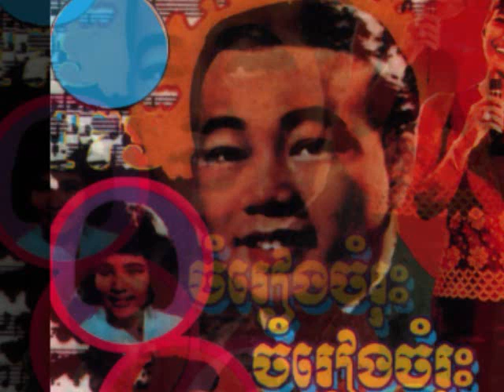SRALANH THAE SREY CHHNAS - IN YAENG & PEN RAN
IN YAENG & PEN RAN SONG